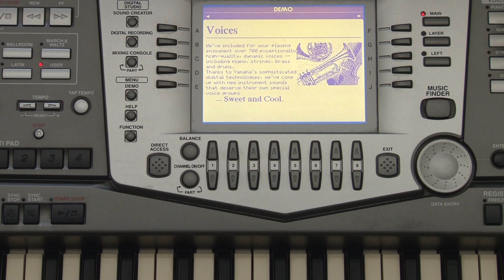yamaha psr 1000 sonidos y programacion parte 1